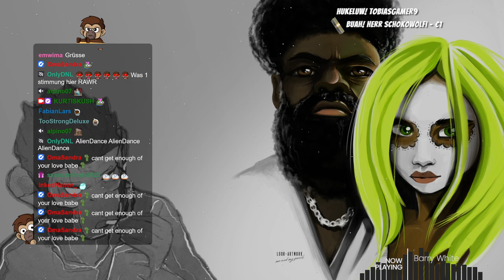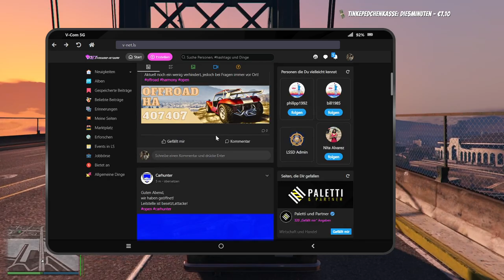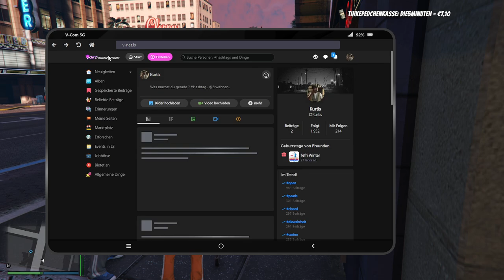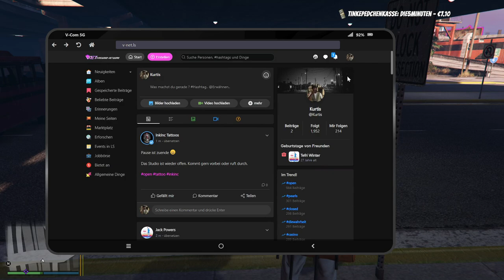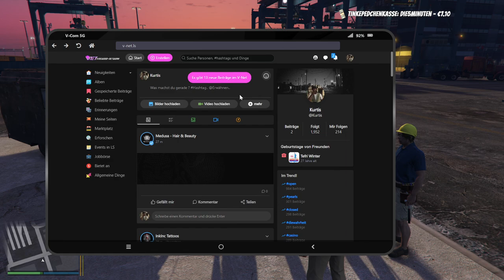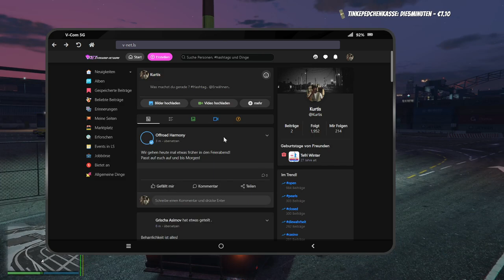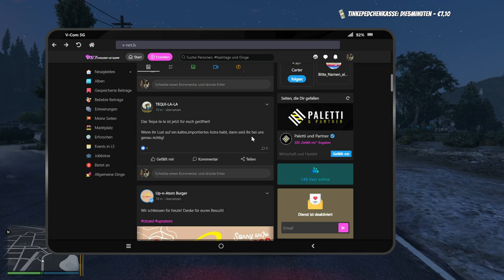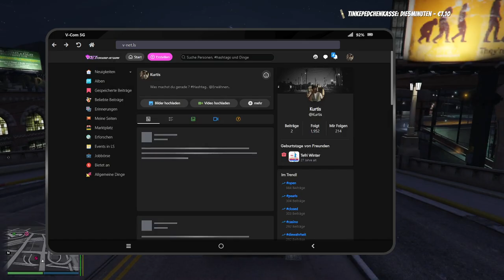#0028 | 🙈 Kurtis Kush - 🎭 [Sektor RP]